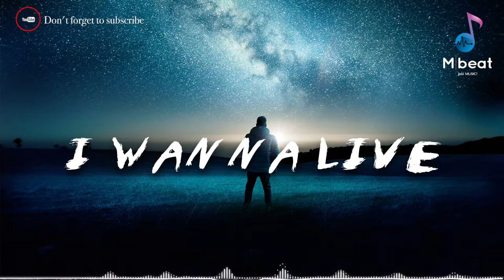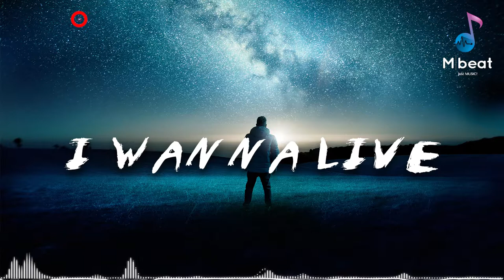I Wanna live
Novalight - I Wanna Live

All Credits to: RFM